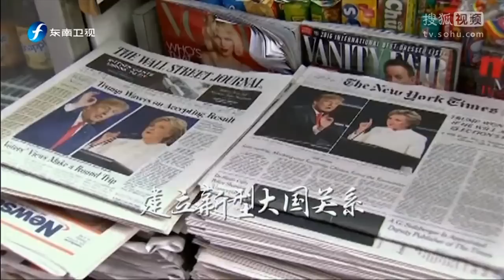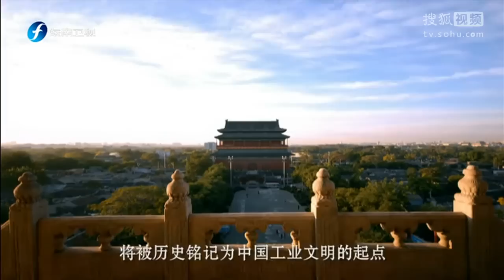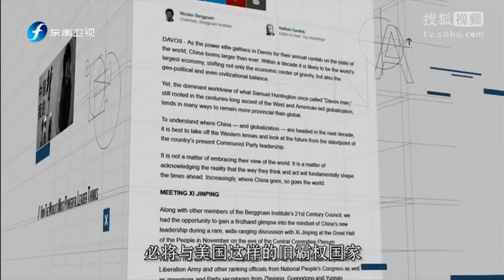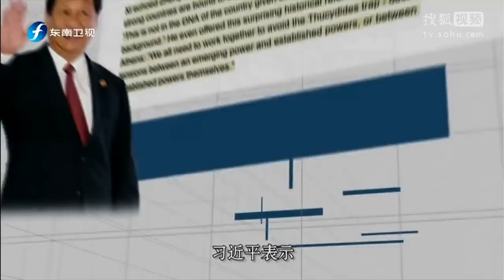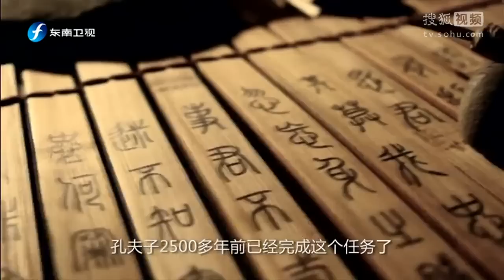中国正在说 中美新型大国关系的机遇与挑战